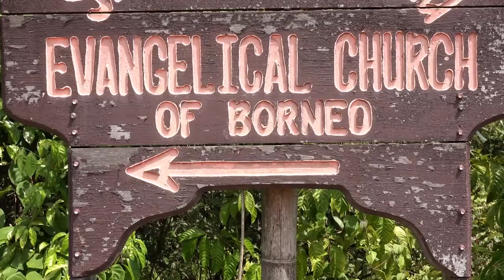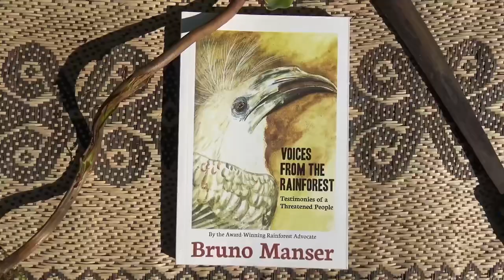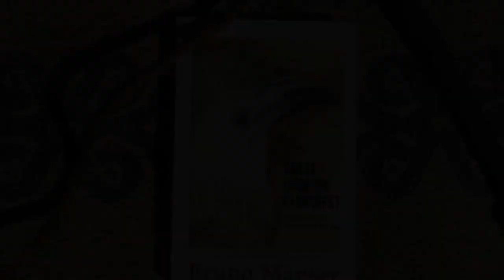Full documentary video in Borneo Death Blow